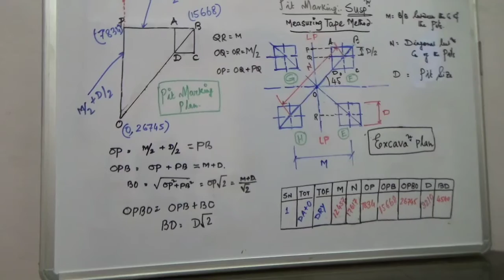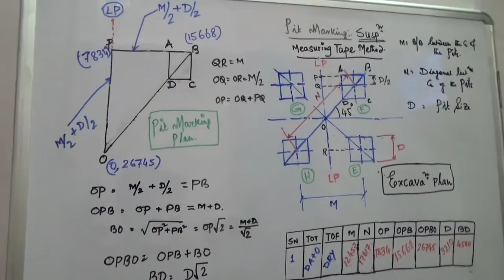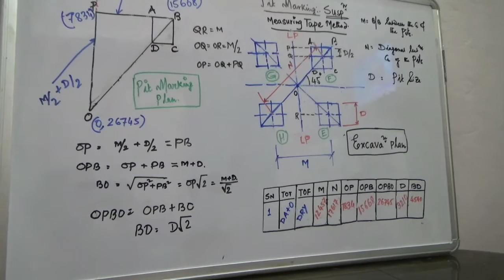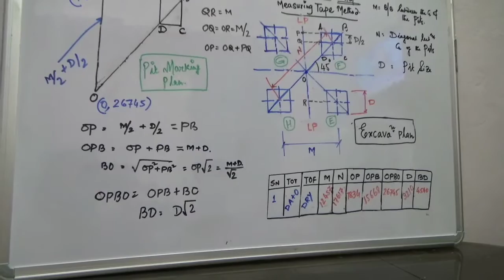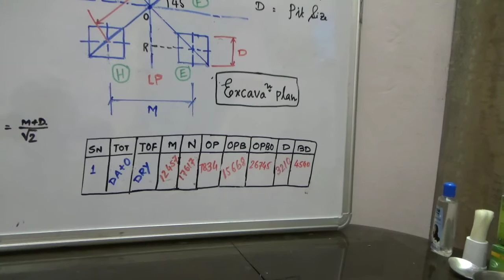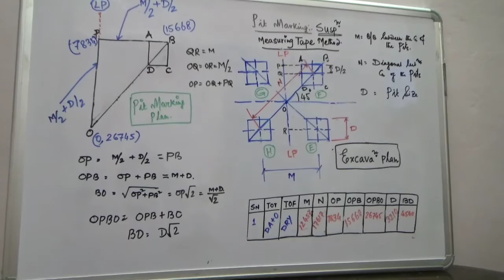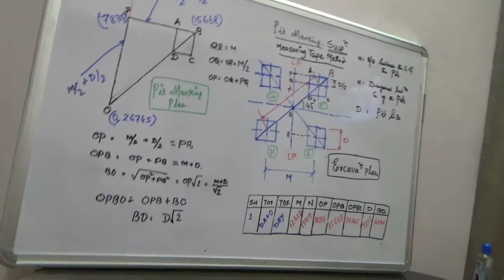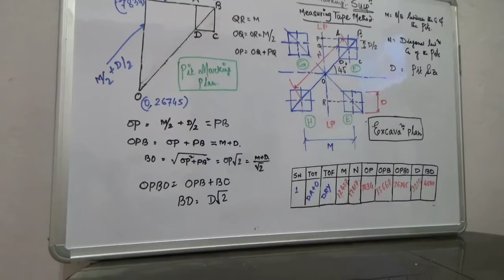Pit Marking -Suspension Tower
Pit Marking Detail